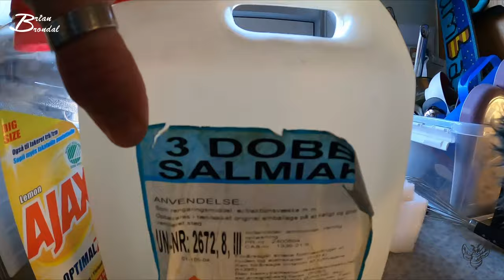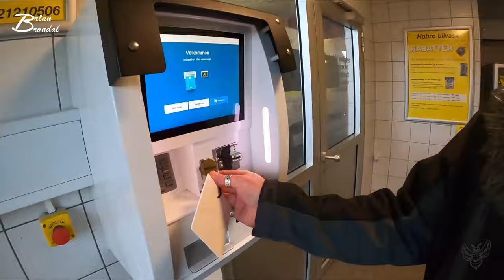HUSK at brug dine spejle Vlog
i dag er dagen hvor jeg endeligt for det gjort... vejret er lige til det... jeg vælger måske nok bare at gøre det lidt sent på dagen... hvilket er min egen skyld... men jeg når det hele før det bliver for mørkt...
min datters morfar kommer forbi med hendes sidste julegaver...
brug dine spejle når du køre bil så du kan holde øje med udrykningskøretøjer for man høre dem sjælden før de er lige bag dig